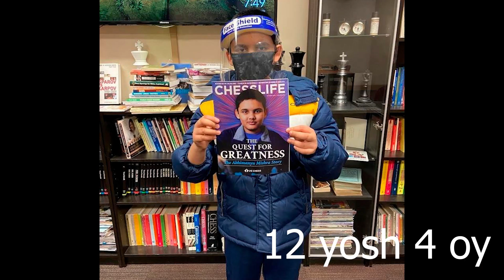Dunyoning eng yosh Grasmeysteri Abhimaniyu Mishra vs Javohir Sindarov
00:00 kirish qismi
00:14 boshlanish
00:28 video mavzusi va abhimaniyu mishra haqida malumot
02:21 kurs
02:55 javohir sindarov va abhimanyu mishra
09:28 yakun va hulosa